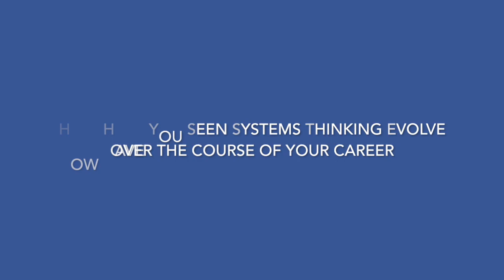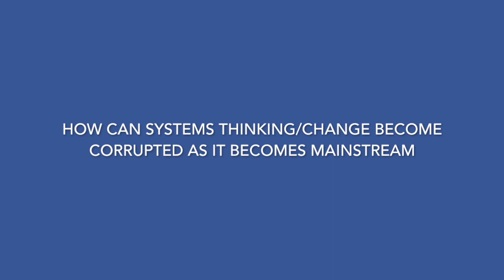Si Interview: Ray Ison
Short interview taken at Si Conference London with Ray Ison Professor of Systems at the Open University